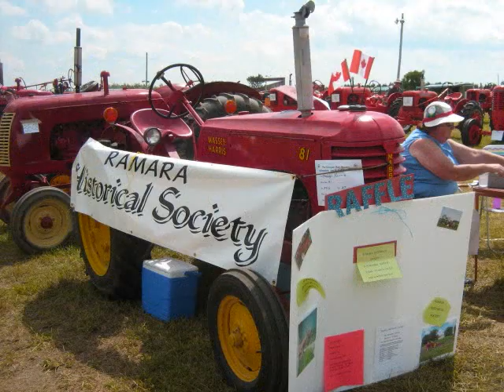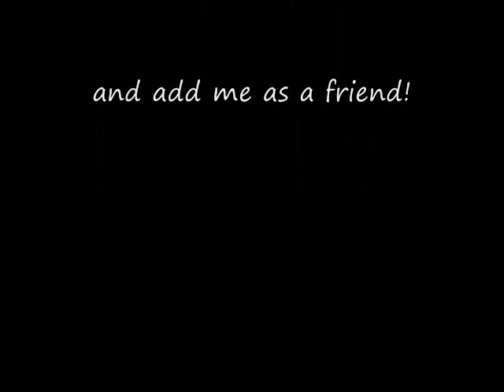Georgian Bay Steam Show 2009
2009 Georgian Bay Steam Show in Cookstown Ontario.

I will be posting a video of a few of the engines running, and a video of some tractor pulls.